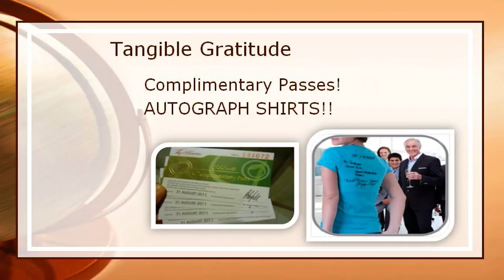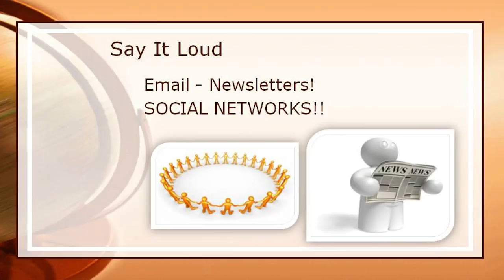Video 11- seven To Do's when Fundraiser Ends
Video 11 of 30 how to do video suite titled: "seven To Do's when Fundraiser Ends".

View SIGnaShirt Promotional Fundraisers complimentary how to Humane Society Fundraising Ideas "30 Video Suite"

The perfect Humane Society Fundraising Ideas information channel for all your Promotional Fundraiser Events!

WHOLESALE Humane Society Fundraising Ideas Fundraiser 'Custom Branded' Shirts, Craft Kits, Creativity Kits and promotional products with Your Logo at Fundraiser.Deco-Craft.com.